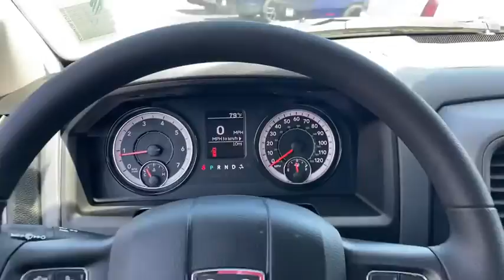2020 RAM 1500 Classic Griffin, Covington, Newnan, Thomaston, Macon, GA D30703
Delmonico Red Pearlcoat New 2020 RAM 1500 Classic available in Griffin, Georgia at Cronic Chrysler Dodge Jeep Ram. Servicing the Covington, Newnan, Thomaston, Macon, GA area.
2020 RAM 1500 Classic Tradesman - Stock#: D30703 - VIN#: 3C6RR6KG9LG128108

Price includes: $1000 - Case IH Product - Case Construction Equipment Bonus 40C*1A-B. Exp. 01/04/2021 $1000 - Chrysler Capital 2020 Bonus Cash 20CL5. Exp. 04/30/2020 $1000 - USAA MEMBER CERTIFICATE 44CLA5. Exp. 01/04/2021 $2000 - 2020 National Retail Consumer Cash 20CL1. Exp. 04/30/2020 $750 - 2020 Retail Bonus Cash 20CLA1. Exp. 04/30/2020